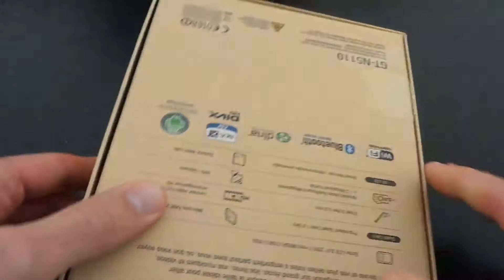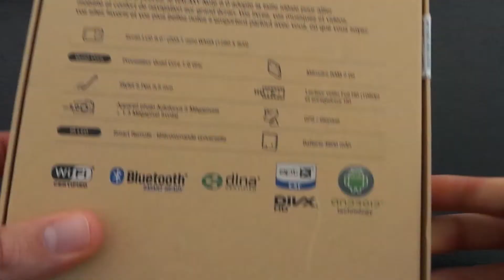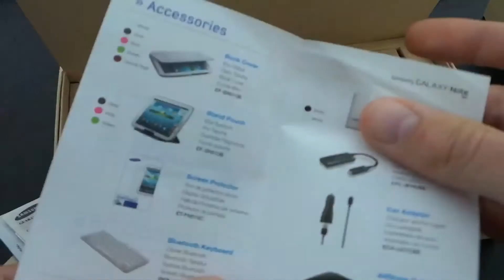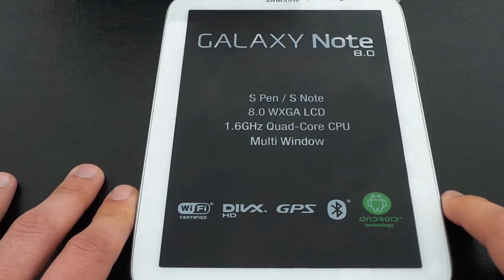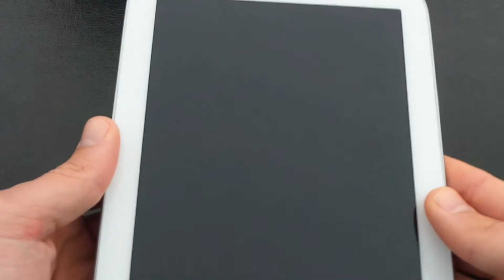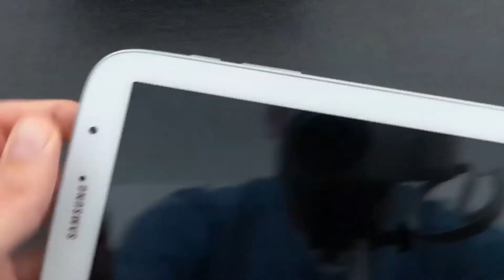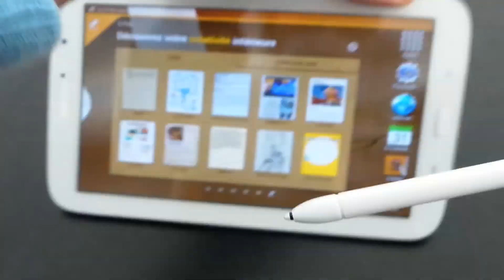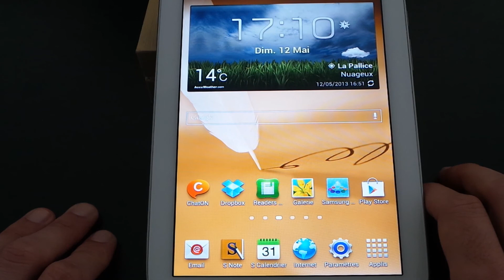Samsung Galaxy Note 8.0 : Déballage et prise en main de la tablette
La Galaxy Note 8.0 fait une très forte entrée dans un secteur ou Samsung n'était pas encore allé. Celle-ci va s'avérer être une très bonne alternative à l'iPad Mini. Elle correspond essentiellement ce que Apple fait avec la Mini et la dépasse de plusieurs façons, notamment avec son stylet intégré.